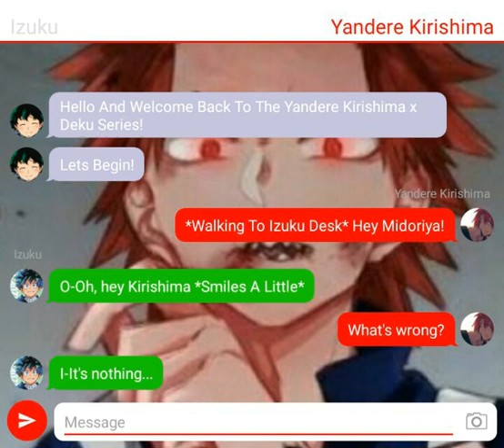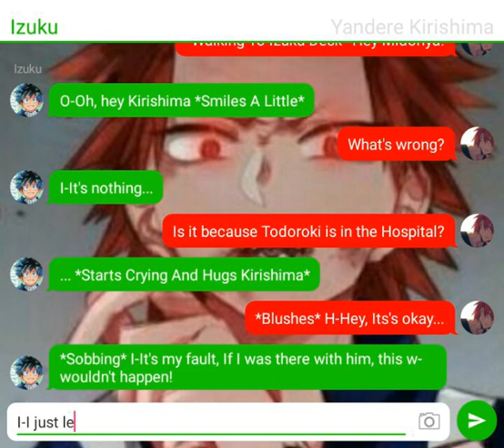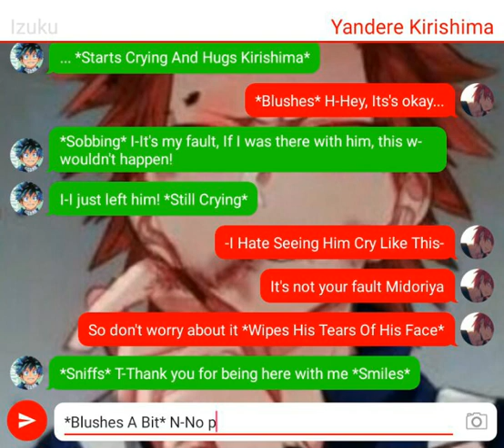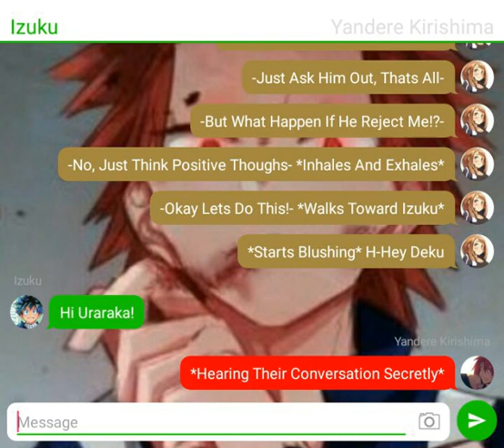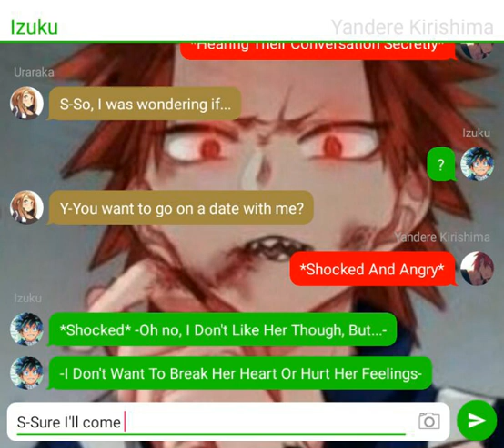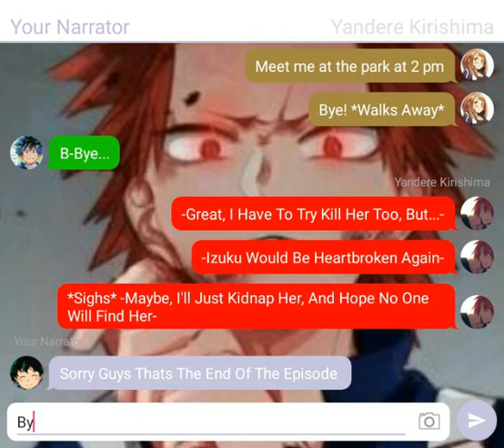Yandere Kirishima x Deku |Season 1, Episode 3